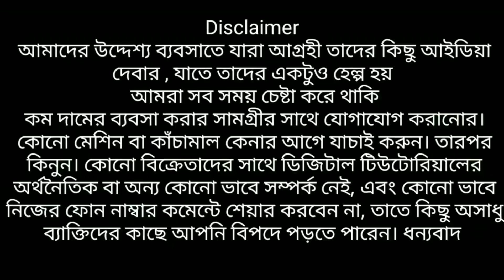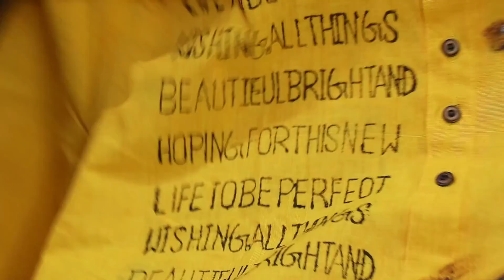হাওড়া ডিজানিং বুটিকের আসল কারখানা | বুটিকের ব্যবসা করুণ হাফ দামে কিনে | Howrah Best Boutique Saree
Howrah Boutique Saree Manufacturer & Wholesaler
Oishaani Boutique

Address : 58/1/3, Kali Banerjee Lane,
Near Bangabasi Athletic Club,
 Howrah - 711 101, West Bengal, India